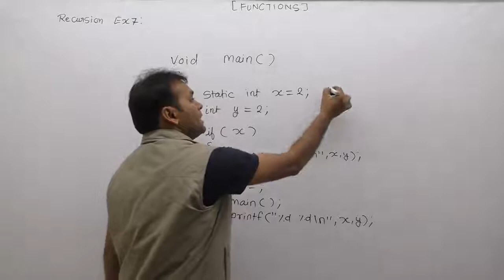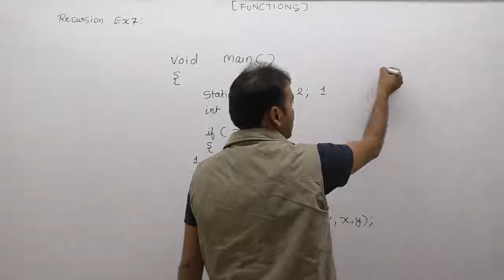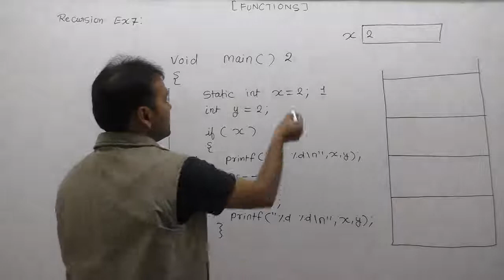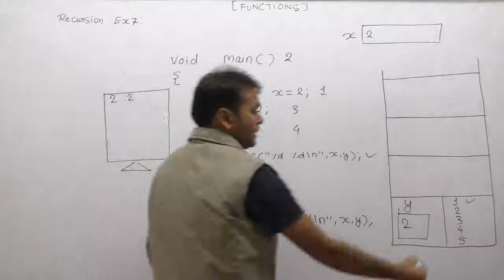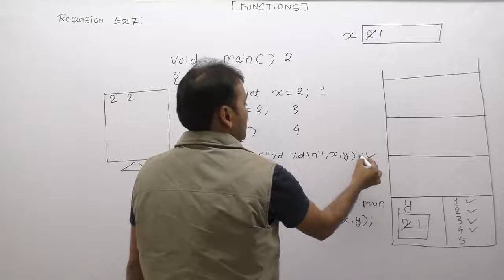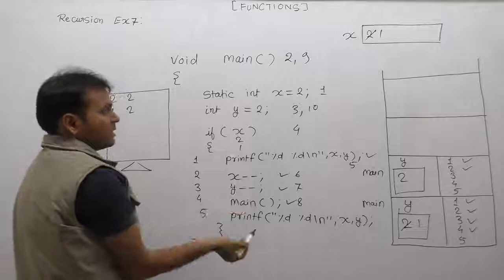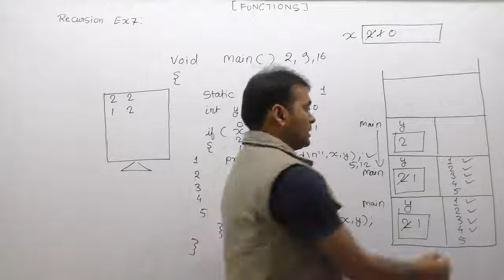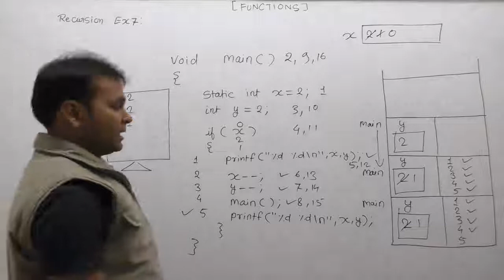recursion examples in c|examples of recursion in c|Part647| C By Girraj Sir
About This Video Lecture:  recursion examples in c|examples of recursion in c|recursion examples